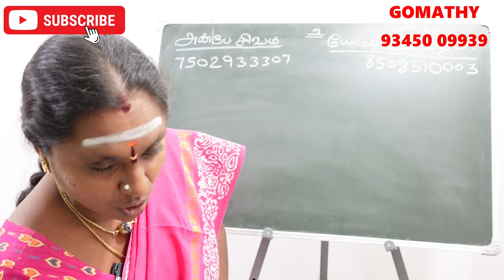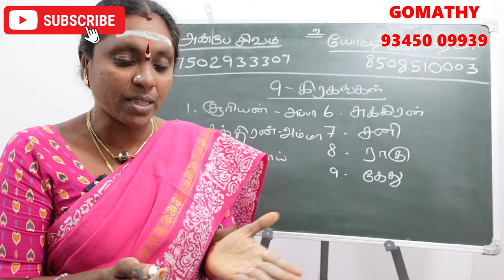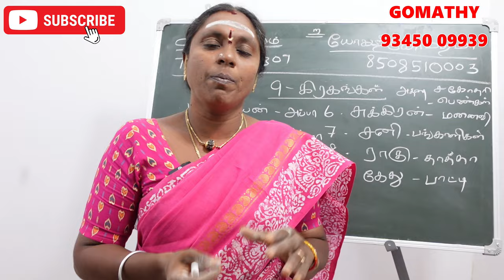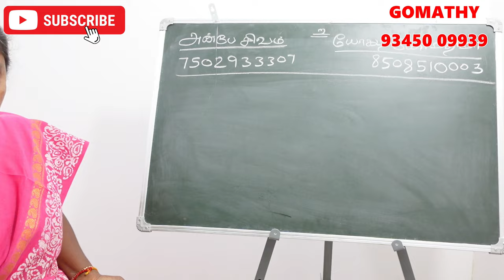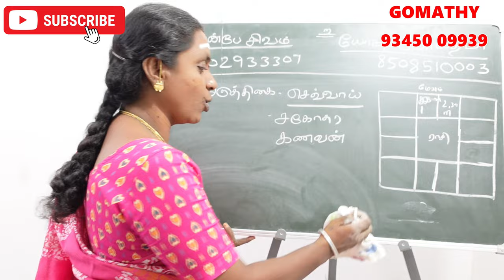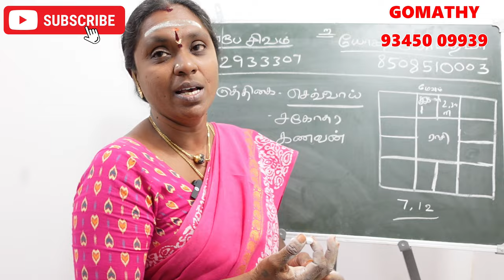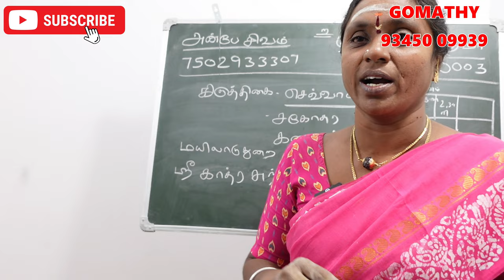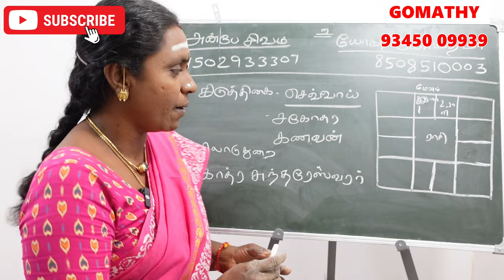கார்த்திகை நட்சத்திரத்தின் கர்மவினை சாபம் என்ன அதற்கான பரிகாரம்? |karthigai karma jothidam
கார்த்திகை நட்சத்திரத்தின் கர்மவினை சாபம் என்ன அதற்கான பரிகாரம்? |karthigai natchathiram karma jothidam